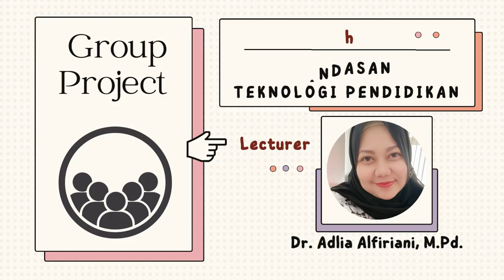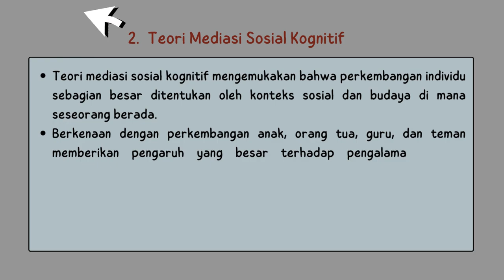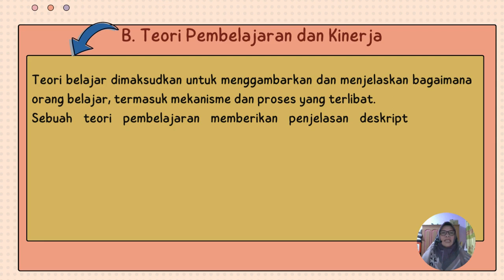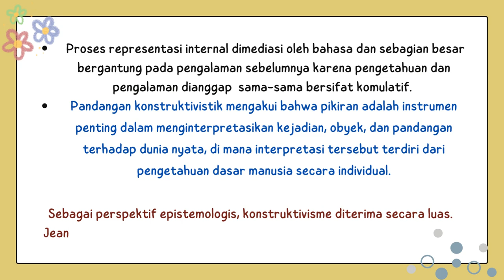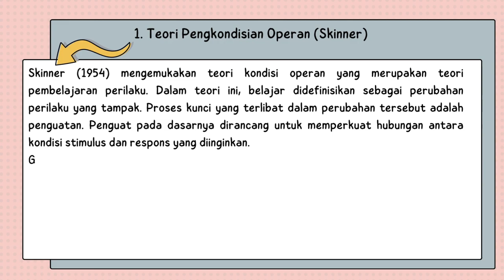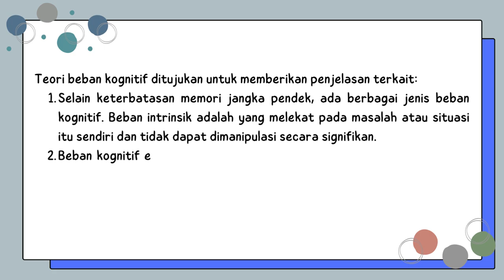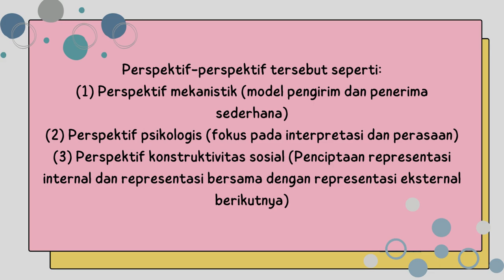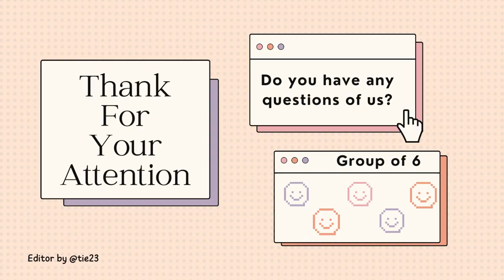Landasan Teoritik Teknologi Pendidikan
Video presentasi tugas mata kuliah Landasan Teknologi Pendidikan pada program magister Teknologi Pendidikan FKIP Universitas Dharmas Indonesia ankatan tahun 2023 oleh kelompok 6 yang dibuat dengan aplikasi canva.com dan audio latar ukulele.mp3